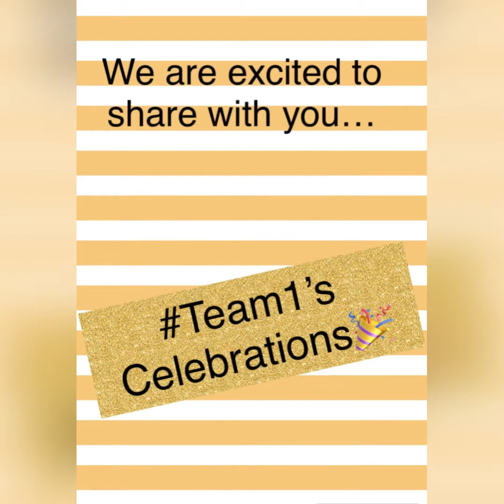Team 1 End of Year Celebration